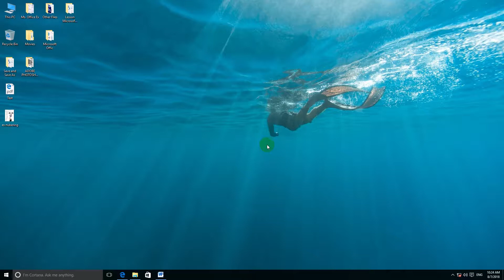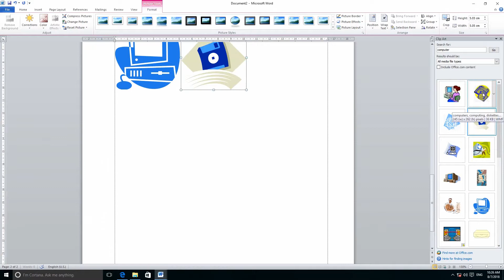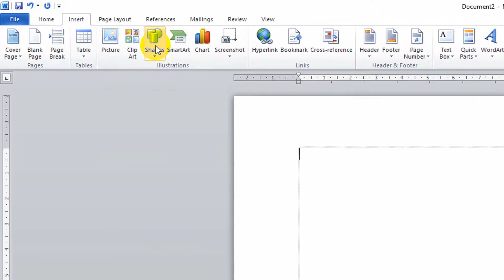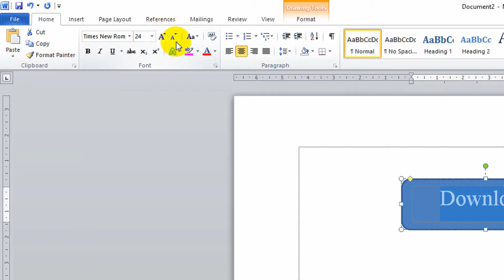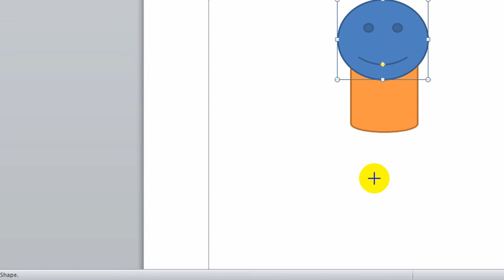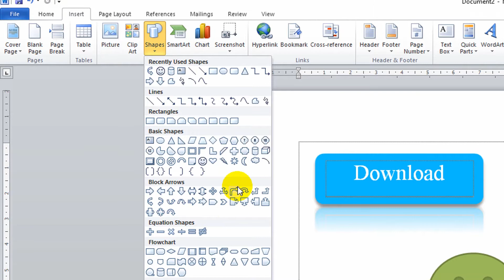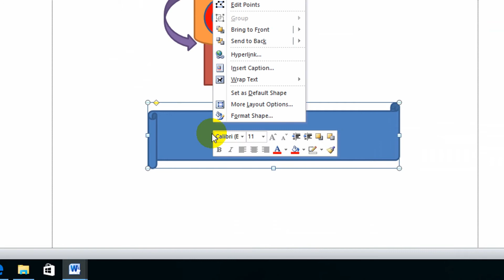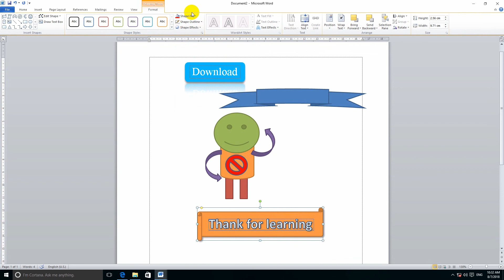មេរៀនទី ១៥ ប្រើប្រាស់ រូប និងស្លាក (ClipArt & Shapes)ផ្សេងៗ ក្នុង Microsoft Word